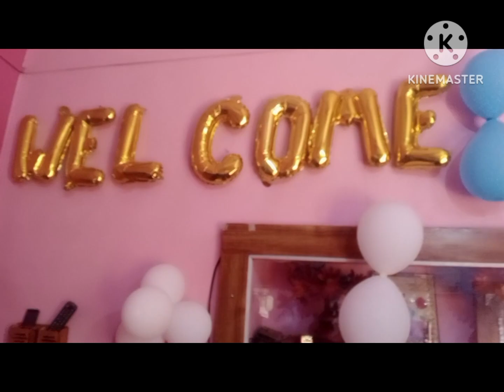Welcome Beby Video, (Bhagwan wankhede ,Rangoli Aart,Jamner ) 8698931551#instagram#trending